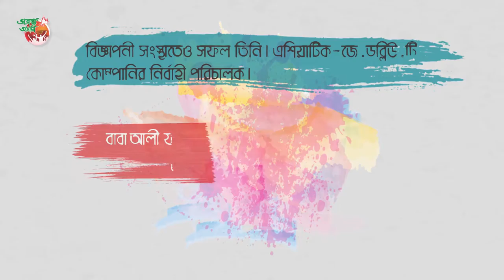Projonmo Agami S3E6 Ten Facts Iresh Zaker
Projonmo Agami is a youth based TV Variety show mostly with contents on contemporary social issues with celebrity guests, different performances, musical performances etc.